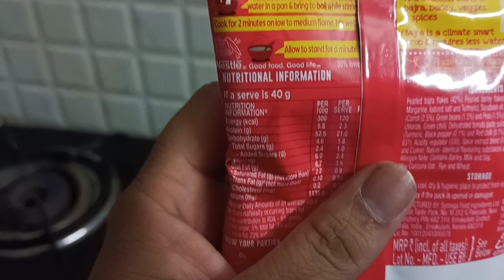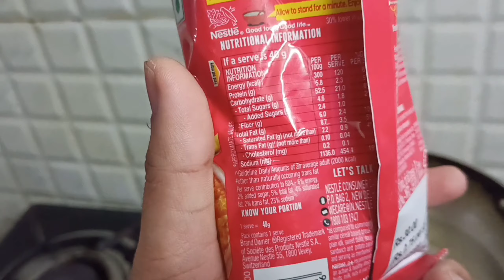Cooked Oats dinner mein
Nani Ke Ghar Sab Gaye Vacation Pe | Maine Banaye Oats apne liye